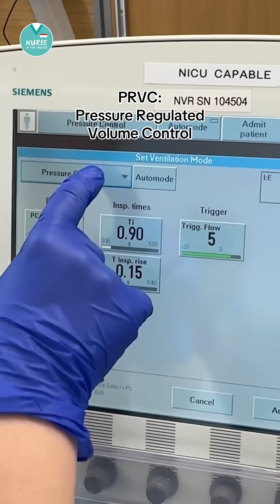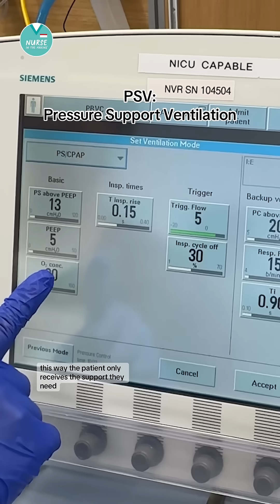Pressure-Focused Vent Modes💨🫁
Pressure Control
✅Set Inspiratory Pressure
✅Set Rate
❌No set Tidal Volume

PRVC = Pressure Regulated Volume Control
✅Set Target Tidal Volume
✅Set Initial Pressure Control
✅Pressure Adjusts
✅Only gives support needed

Pressure Support
✅Weaning Mode
✅Need Respiratory Drive
❌No set RR or TV
✅Set Inspiratory Pressure

CPAP = Continuous Positive Airway Pressure
✅For Sleep Apnea or Weaning
✅Set PEEP
✅Set FiO2